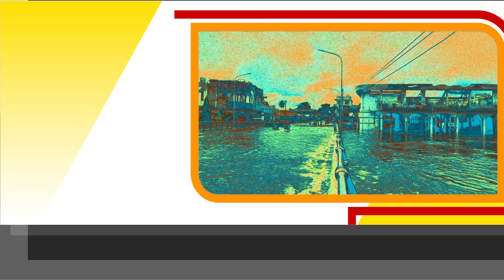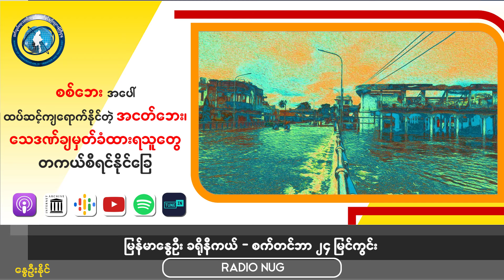စစ်ဘေးအပေါ် ထပ်ဆင့် ကျရောက်နိုင်တဲ့ အငတ်ဘေး၊ သေဒဏ်ချမှတ်ခံထားရသူတွေ တကယ်စီရင်နိုင်ခြေ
⁨⁨⁨⁨မြန်မာနွေဦး ခရိုနီကယ် - စက်တင်ဘာ ၂၄ မြင်ကွင်း